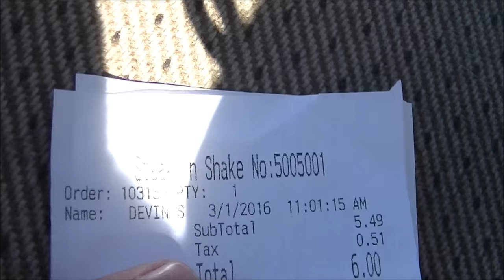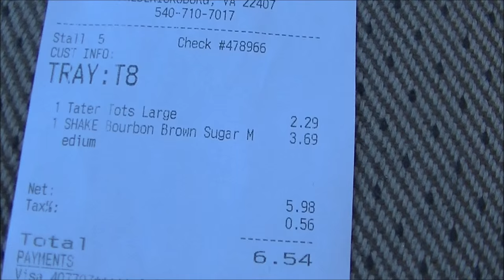sAs OtR: Steak 'n Shake French Dip Burger & Sonic Bourbon Brown Sugar Creamery Shake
Time for my once every six month pilgrimage 50 miles south to Fredricksckburg, VA for some new items from Steak ' Shake and Sonic! Yes, I know the rating for the shake is missing. it's 3/4 thumb up.